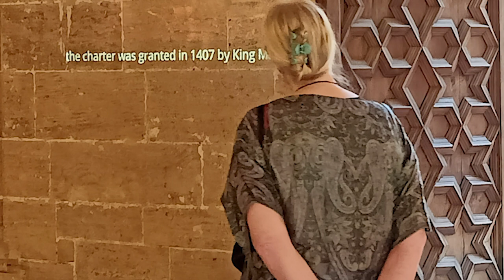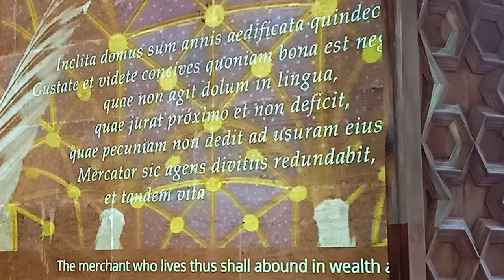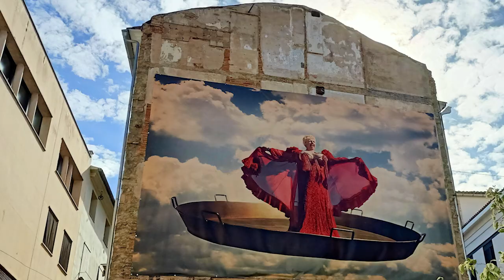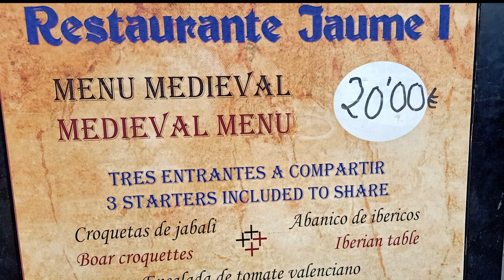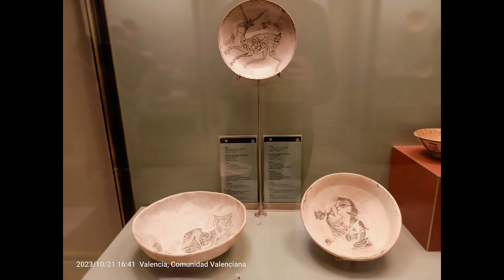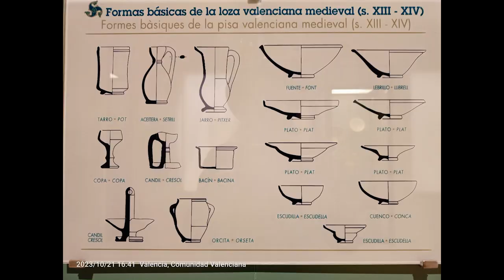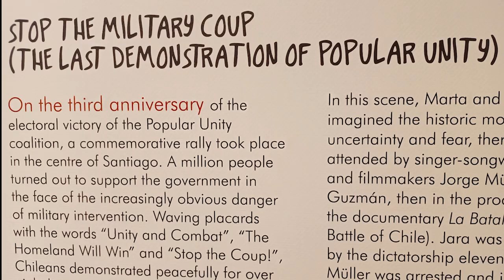Valencia Lonja and National Museum of Ceramics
Two of the most amazing places seen so far here in Valencia: the Lonja building which is one of the most famous civil gothic monuments in Europe and The National Museum of Ceramics and Decorative Arts including ceramics by Picasso.